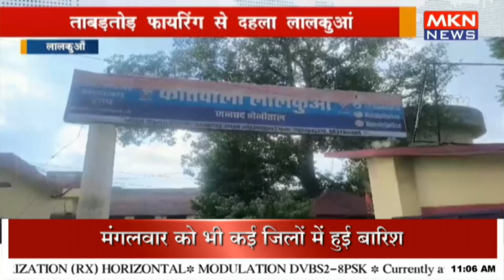ताबड़तोड़ फायरिंग से दहला लालकुआं